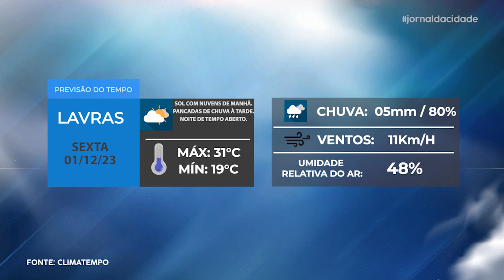Jornal da Cidade - 30/11/23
Acompanhe todas as notícias que são destaque em Lavras e região na edição desta QUINTA-FEIRA (30/11) do Jornal da Cidade.

- Grave acidente entre carreta e carros mata duas pessoas na BR-265;
- Casa Garimpo: Feira colaborativa estimula o empreendedorismo em Lavras;
- Júnior Murad traz os destaques do esporte;
- Previsão do tempo para sexta-feira (01/12).